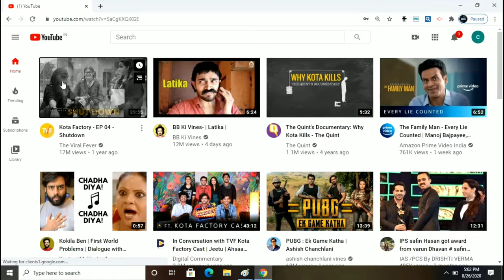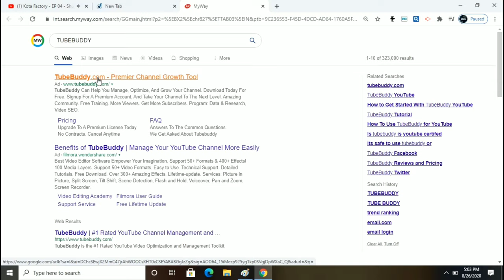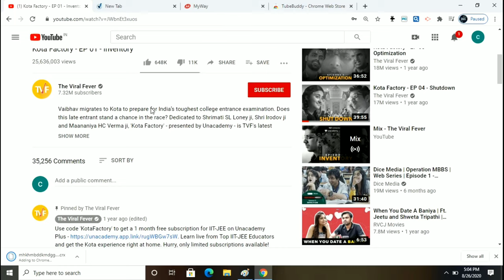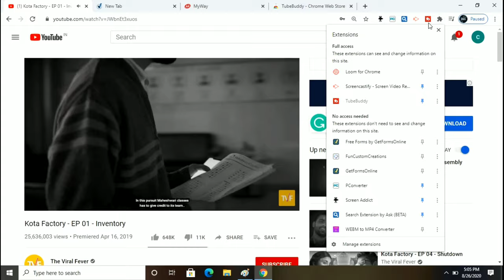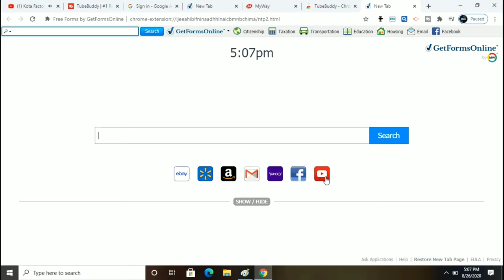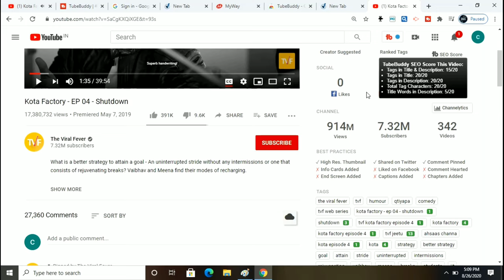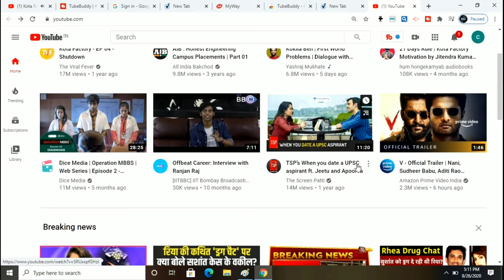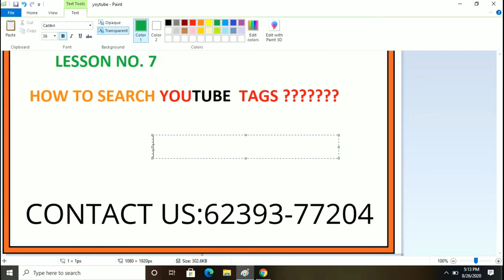YouTube Domination Course LESSON NO .7